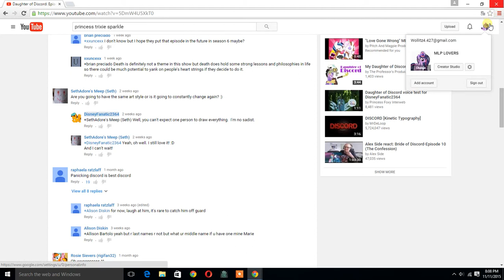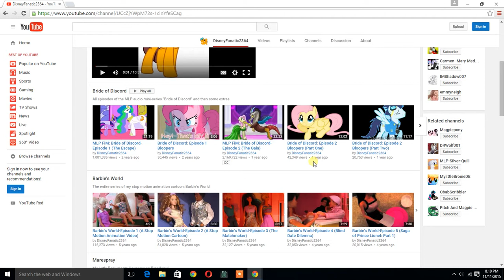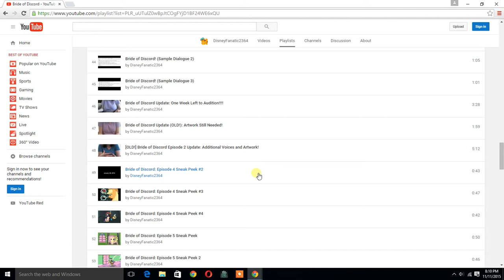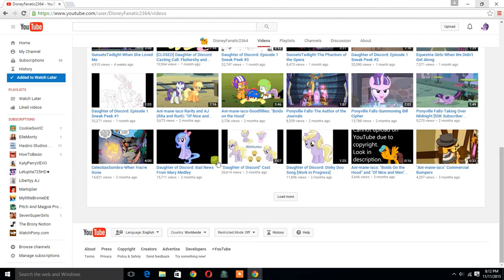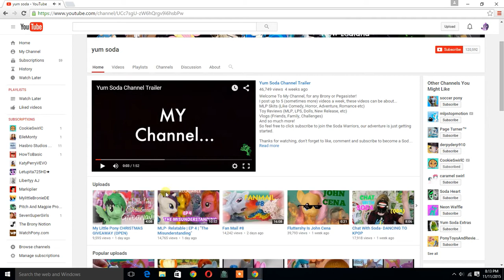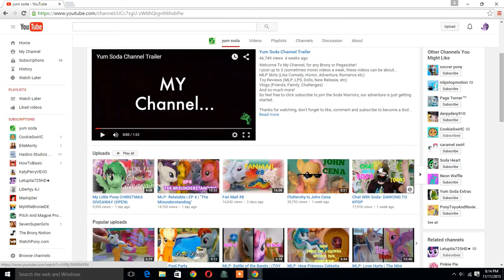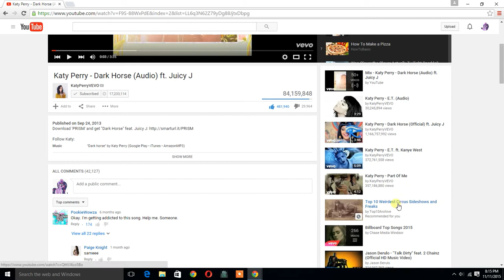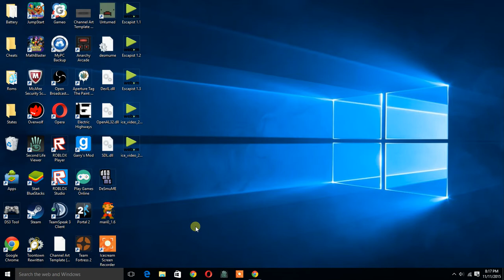Video Review(part 2)+Reminder Of Q+A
I'm doing a video review and a reminder!!